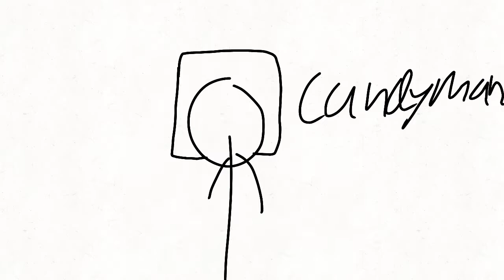Candyman trailer sounds are added